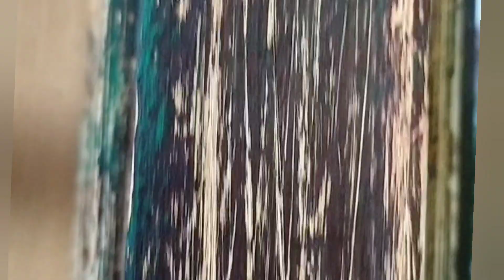Diwalifestival/Crimson & Emerald Vintage Masterpiece 4 Diwali#art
Celebrate Diwali with the charm of vintage elegance! Our latest master bedroom furniture transformation is complete, featuring a stunning combination of crimson red and emerald green. These timeless colors breathe life into modern pieces, giving them an old-world appeal that’s both sophisticated and functional. Every detail has been carefully crafted, turning this project into a true masterpiece. Step into a room that perfectly blends heritage and contemporary design.